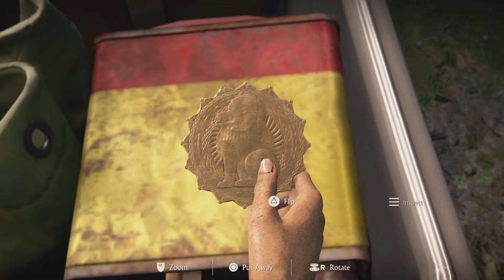The Lost Legacy Gameplay (Part 4) on PS5 | Uncharted - Legacy of Thieves Collection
The Lost Legacy Gameplay (Part 4) on PS5 | Uncharted - Legacy of Thieves Collection |ps5 ps54kgameplay ps5 collection

Join me on another thrilling adventure in Uncharted: The Lost Legacy as we dive deeper into Chloe Frazer and Nadine Ross's quest through stunning landscapes and perilous challenges. In this episode, we explore more intense combat, solve intricate puzzles, and uncover hidden treasures in the heart of the Western Ghats. Experience breathtaking visuals and smooth gameplay, powered by the PlayStation 5, for an unforgettable journey!

Watch as we navigate through challenging puzzles, engage in intense combat, and uncover secrets buried for centuries. This first part of the Legacy of Thieves Collection offers a visually enhanced experience, taking full advantage of the power of PlayStation 5 for a truly immersive experience.